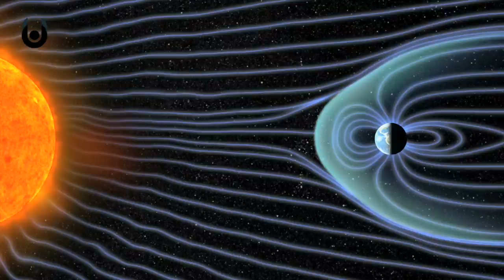What If Aliens Live in Earth's Core? | Unveiled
In our search for extra-terrestrial alien life forms, we usually look to the skies, out into the stars and space. Or we expect a UFO ship to land on Earth, piloted by distant travellers from another planet, galaxy or universe.

But what if alien life already exists a little closer to home? What if, instead of looking upwards, we should be exploring the Earth's core? What would happen if there were aliens living at the center of our world?

It would probably change everything we thought we knew about our own existence... What do you think would happen?